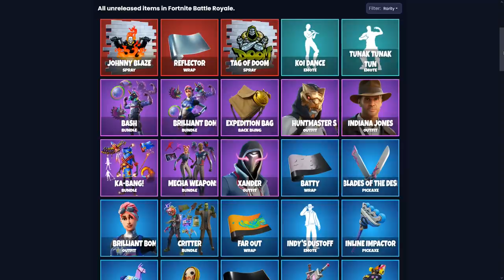FORTNITE - SKINS VERÃO 2022, NARUTO MAPA LOCAL e MUDANÇAS?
Fala gurizada, nesse vídeo comento sobre skins verão no Fortnite 2022, local Naruto no mapa e mais. Espero que gostem :)

Programa para editar: Adobe Premiere